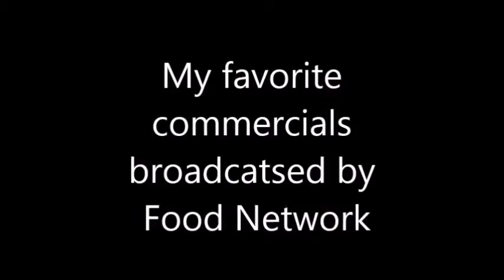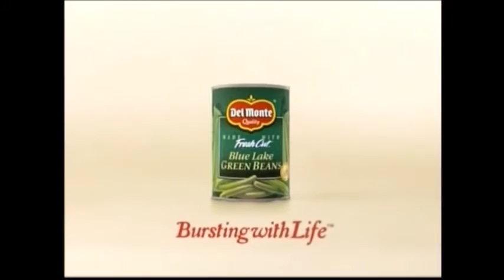My Favorite Food Network commercials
This is a montage of my favorite commercials that was often shown on Food Network and Cooking Channel. IN ORDER:

PetSmart
Hidden Valley Ranch
ACE Hardware store (because of the catchy jingle)
Outback Steakhouse
Farmer's Insurance (because of the pirate)
Party City summer commerical 2013
Zatarain's rice (with a word from Chef Big Bones Molluin)
Sprint Framily
Friskes Cat Food
Tyson Fun Nuggets
Soma (mostly because of the hot girl in the commerical)
Buick Encore (with Dinosaurs!, Stegosaurus, Apatosaurus, Triceratops!)
Del Monte canned vegetables (because of the catchy tune)
Ball Park brand of burgers
Boar's Head Ichibon Teriyaki chicken
Blue Bunny Ice Cream
Laughing Cow cheese
Real California Milk (this is the cow shower singing one. hilarious!)
Lowe's Fridge commercial with the talking giraffe magnet
KFC with Norm Macdonald as Colonel Harland Sanders